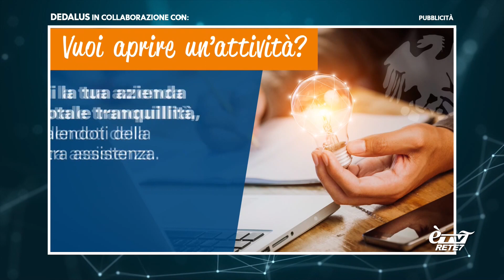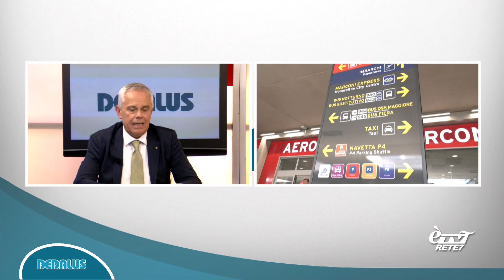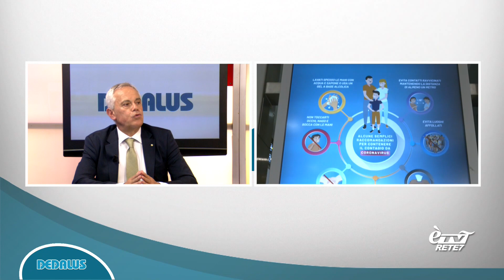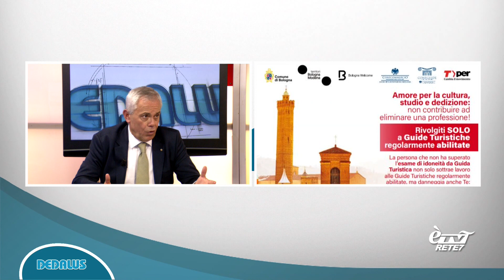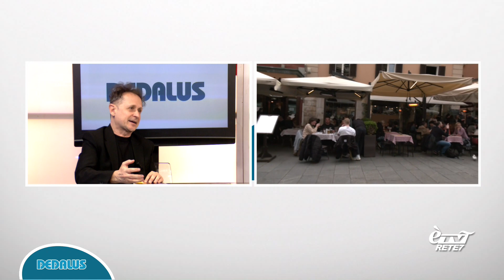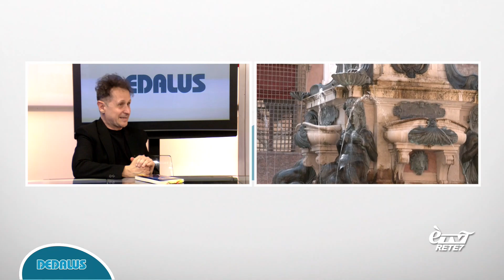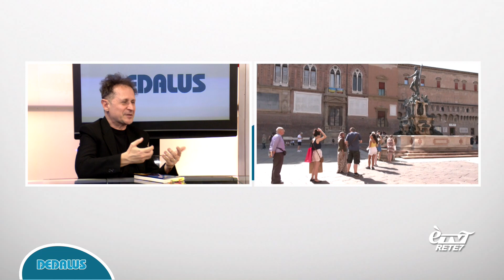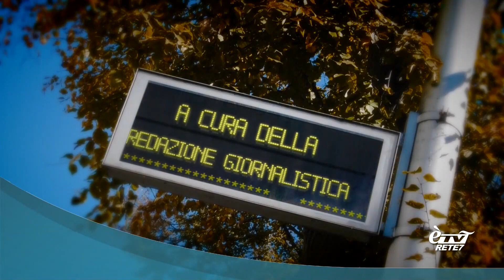DEDALUS 08/06/2023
Approfondimento settimanale di cultura e attualità